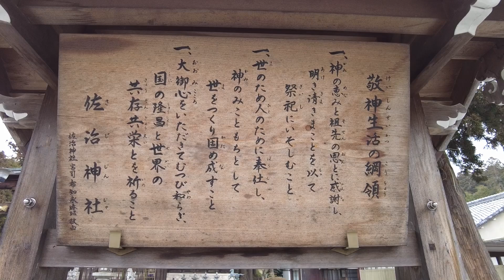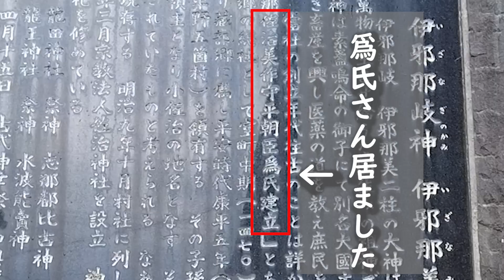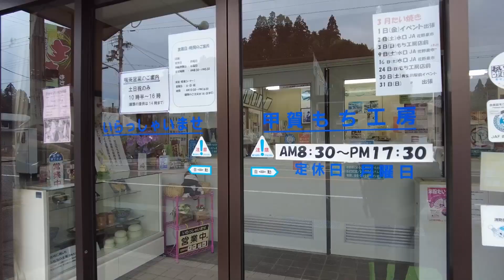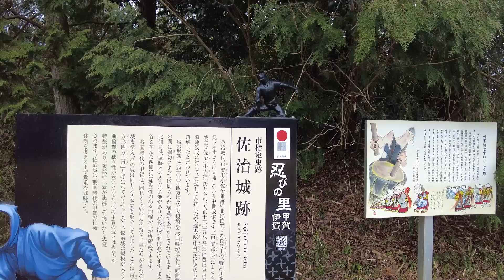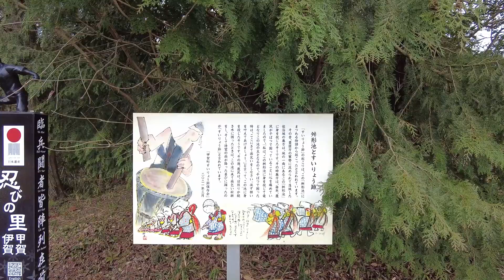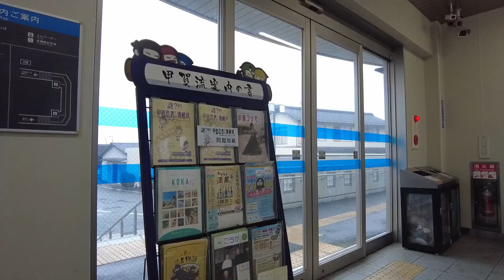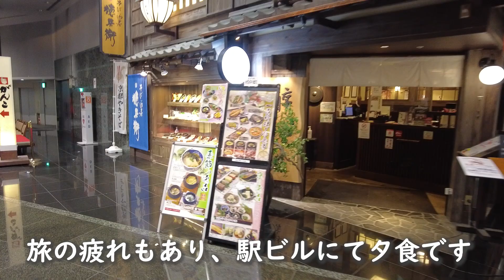【ルーツを辿る 第八話】甲賀衆佐治水軍／佐治神社／佐治城跡／桝形池／ご先祖様／すいりょう節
「自分のDNAはどこから流れて来たのか。」
「ご先祖様たちはどんな思いで我が佐治氏を繋いで来たのか。」
そんな思いが時折心中をかすめ、思い立って旅に出ることにしました。

旅を終えたとき、どんな思いが沸き上がるのか楽しみにしておこう。